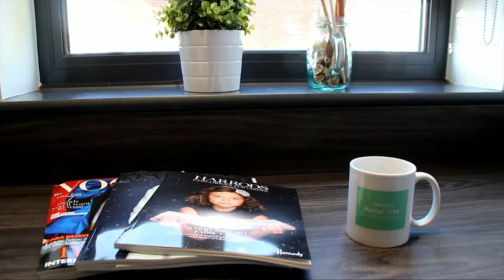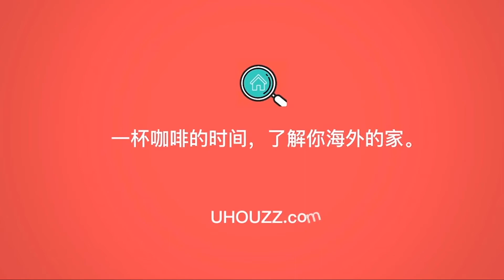[UK-Newcastle] The Foundry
The Foundry is in a fantastic location in Newcastle, close to both Northumbria and Newcastle University campuses, providing brand new luxury student accommodation. From studios to four- or eight-bedroom apartments, every room is tailored to the specific needs of students and provides furniture including a desk, a wardrobe, a TV, a double bed and en-suite shower room. Uninn - the Foundry student apartment is located at the centre of Newcastle. The distance to the transportation hub, shopping malls and other public facilities is within walking distance.